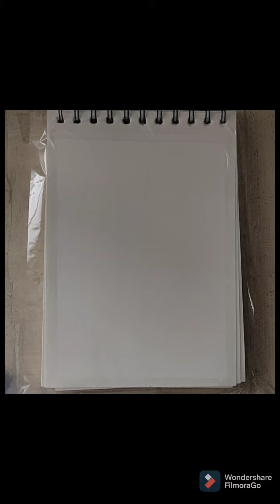Night Forest Painting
The reference of the painting is taken from Pinterest.

The painting is made with the help of Camlin Brushpen.

Paper used: Oxford Sketchbook

Shot on: OnePlus6